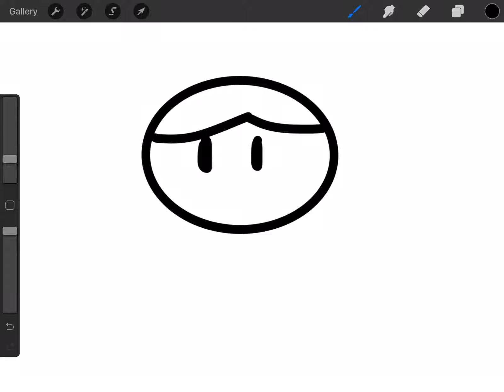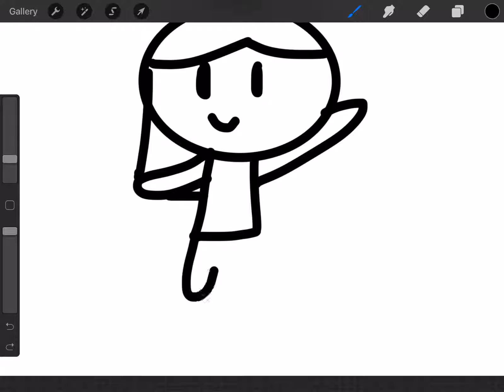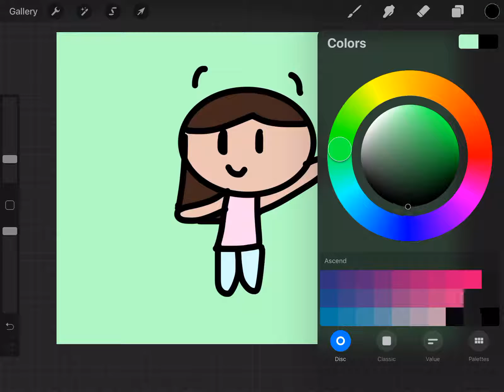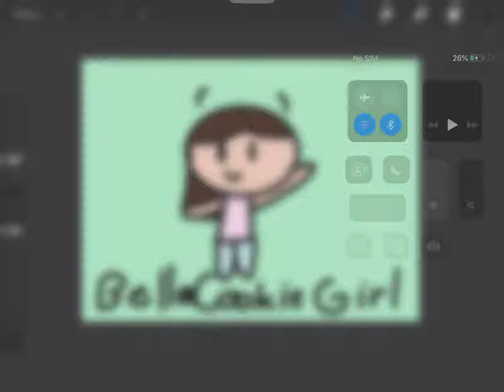I drew myself (I forgot the thing on the shirt) 👚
I know I’m good at drawing ✍🏼